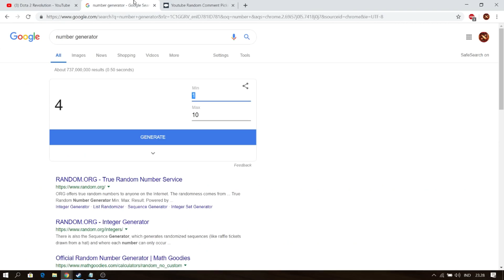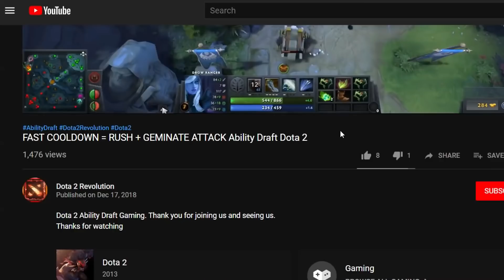NO PAIN NO GAIN ! Ability Draft Dota 2